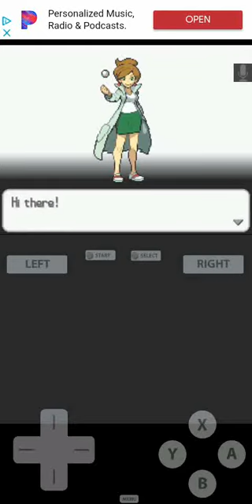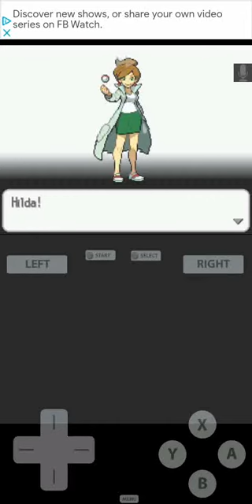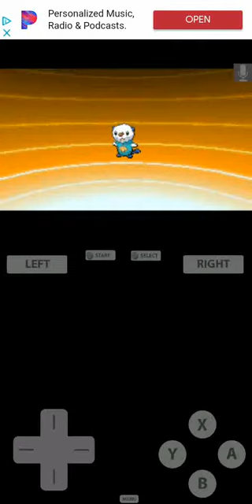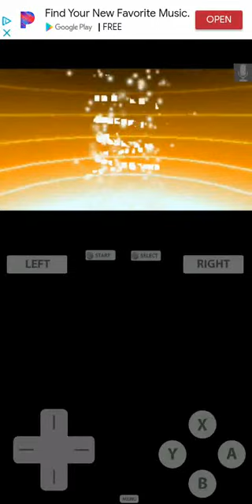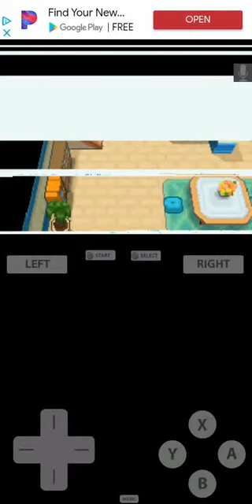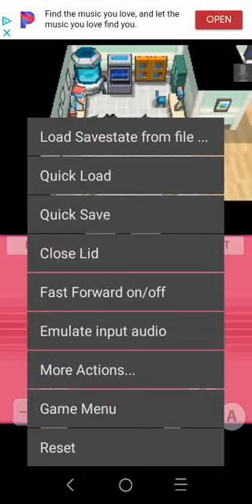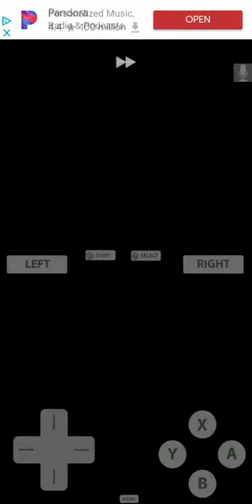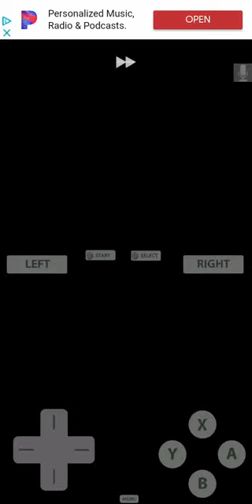Pokemon Black Cancellocke part 1